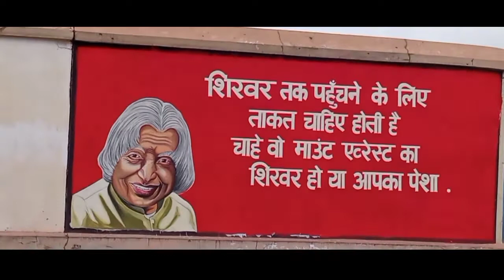Wall painting (Odisha) Rgp